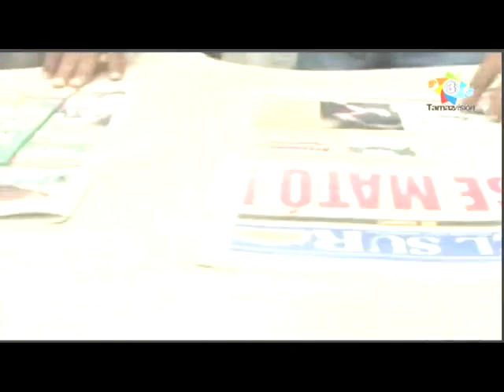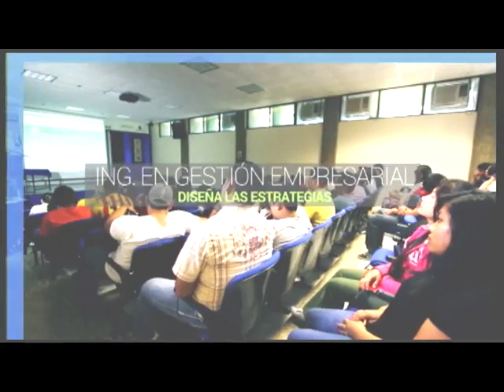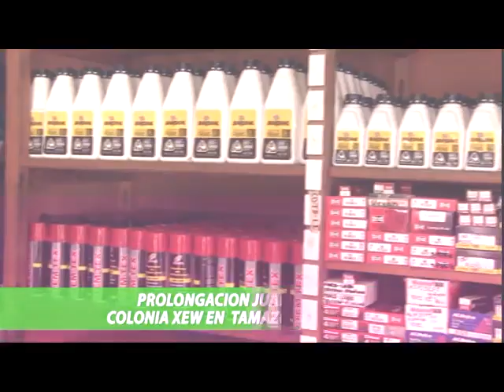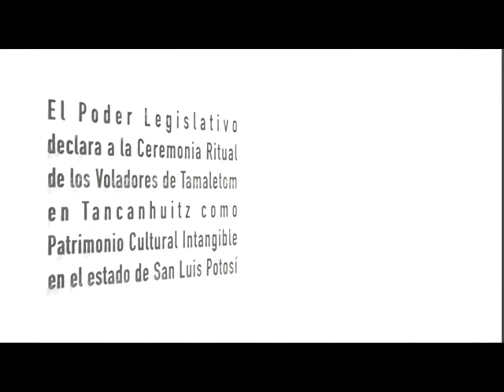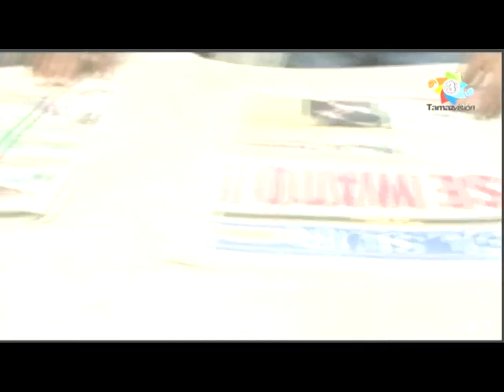Tamaz TV 17 Abril 2017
Cobertura de Tamazvision de la Feria Nacional del Huapango 2017 y el 16 Concurso Nacional del Huapango; Buen espectáculo de Jackpot Rodeo en el Lienzo Charro el Centenario; Pelea Profesional de Box en el Auditorio de Usos Múltiples de la UDETA de Tamazunchale; Ceremonia de Clausura de la Feria Nacional del Huapango a cargo del Presidente Municipal, Profr. Baldemar Orta López y la Espectacular Presentación de Espinoza Paz en el Teatro del Pueblo.